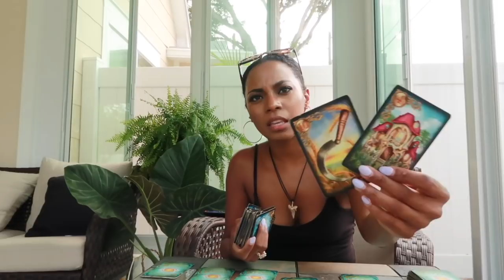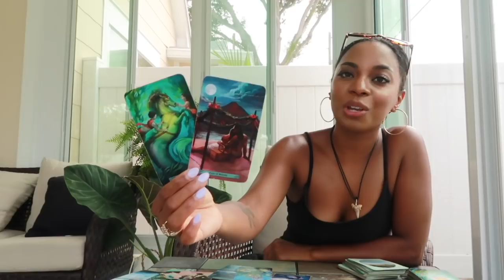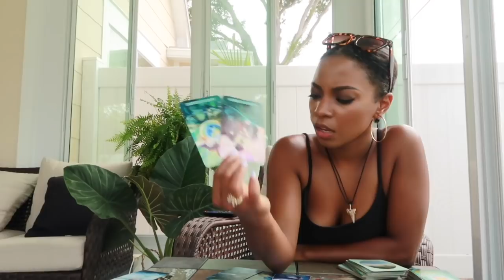PISCES, Returning Home to Pursue What You LOVE and What Loves YOU!